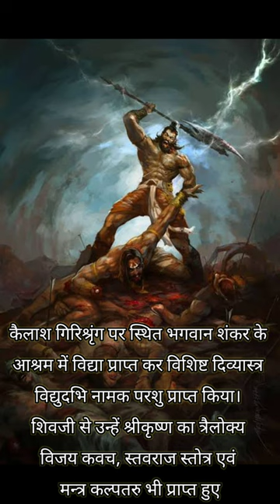🚩परशुराम क्षत्रियों का जिसने⚔️ 21 बार धरती से संहार किया।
ghost story
hinduism stories
aayu and pihu show
asterix and obelix full movie
baby funny video
boxing girl
couple drawing pencil sketch
cuttputlli akshay kumar full movie
cycle race video
dada movie
day dreamer song
delhi se hai bahan chod
uk07 rider

etsy shop for beginners
f u in chinese
give me candy
god song
house of the rising sun
how to make gif
how to make money as a 14 year old
indian prayer
j sai deepak on shivling
jhuta pyar jhuta pyar bewafa nikli hai tu
kannada best songs

kattar hindu status status
machli pakadna
man breaks into fresh and fit
moon rise
mukesh ki comedy
nagin 6
new movie
norafatehi fatehi
nsg commando status
old hindi movie all
pepper chicken
radha radha song
ram ji ki drawing
ramya ramapriya
restocking bathroom
rolls royce
sad status
sangeeta bijlani
shaligram
shoonya meditation sadhguru
so many times the lord made a way for me